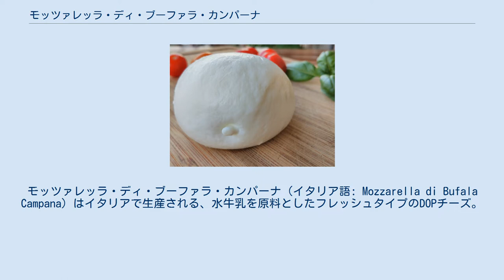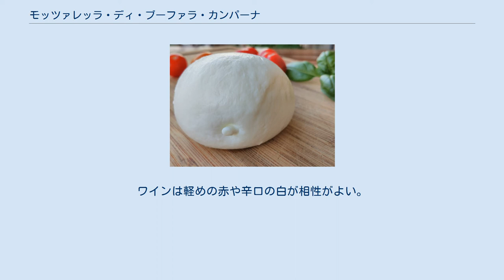モッツァレッラ・ディ・ブーファラ・カンパーナ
モッツァレッラ・ディ・ブーファラ・カンパーナ（イタリア語: Mozzarella di Bufala Campana）はイタリアで生産される、水牛乳を原料としたフレッシュタイプのDOPチーズ。
モッツァレッラ・ディ・ブッファラ・カンパーナとも表記される。
保護原産地呼称の対象となっているが、「モッツァレラ」という単語自体は対象外であり、あくまでも「モッツァレッラ・ディ・ブーファラ・カンパーナ」が対象とされている。
このふたつの違いはモッツァレラがしばしば牛乳を原料とするのに対し、こちらは必ず水牛乳（ブーファラ、ブッファラ）を使うことと、産地の指定がなされることである。
牛乳を原料としたものより水牛乳を原料としたものの方が、脂肪分が高い、歯ごたえがある、またより新鮮なものがよい、とされる。
生産地はカンパーニャ州、ラツィオ州、モリーゼ州およびプーリア州（プッリャ州）内のそれぞれ指定の土地であることが必要と規定されている。
 大きさや形状はさまざまで、一例をあげると以下のようなものがある。
 カプレーゼに使ったり、オードブルとしてそのまま、あるいはピザ、ラザニア、グラタンに使ってもよい。
ワインは軽めの赤や辛口の白が相性がよい。
白ワインの例としてはグレコ・ディ・トゥーフォ、フィアーノ・ディ・アヴェッリーノが挙げられる。